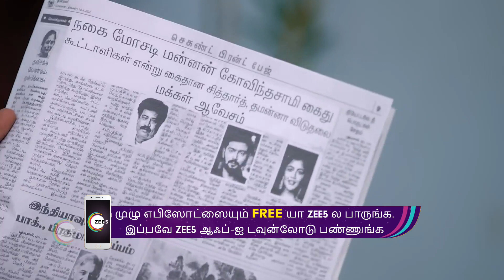Ep - 208 | Ninaithale Inikkum | Zee Tamil | Best Scene | Watch Full Ep on Zee5-Link in Description